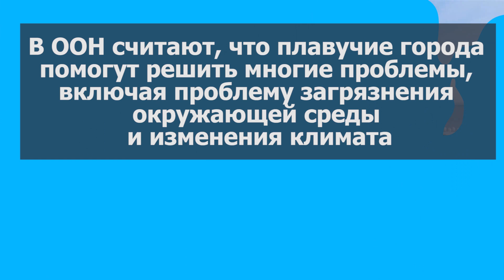Плавучие города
«Плавающие города» – искусственно созданные, устойчивые к штормам архипелаги, которые будут свободно дрейфовать в открытом море. По замыслу инженеров, людей будут расселять на специальных платформах площадью 2 гектара каждая. Шесть платформ объединятся в «деревню», а шесть деревень – в «город». Такие футуристические группы островов будут оснащены всем необходимым. Их жители будут пользоваться возобновляемыми источниками энергии, выращивать экологически чистые продукты, а также питаться дарами моря.